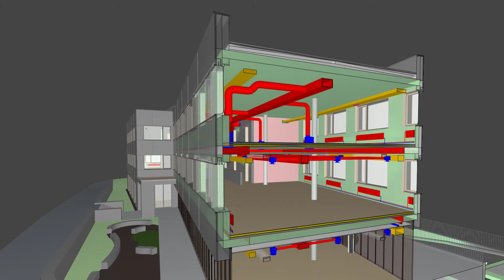Education | Die Benefits für Ihre Ausbildung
Studierende, Schüler und Schülerinnen aufgepasst: Für eure Ausbildung oder Studium in den Fachbereichen Architektur, Innenarchitektur, Design und Bauwesen stellen wir eine Vielzahl an kostenfreien Benefits zur Verfügung.

Viel Erfolg auf eurem Weg!